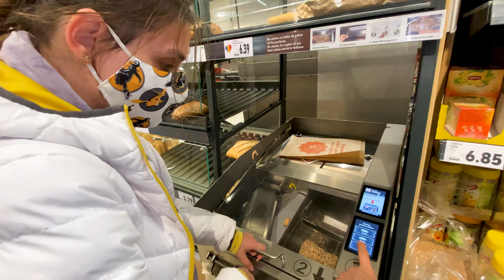💥 BRI cu MAMI și TATI la Cumpărături 🚨 ACCIDENT RUTIER 🚔 Acordăm PRIMUL AJUTOR 🚨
💥 ACCIDENT RUTIER 🚔 Acordăm PRIMUL AJUTOR 🚨

⚠️ ATTENTION! ⚠️

⚠️ ATENȚIE! ⚠️